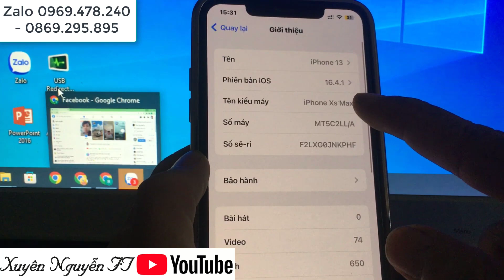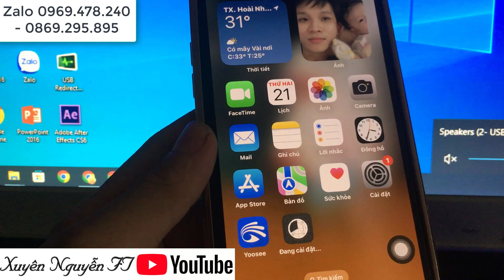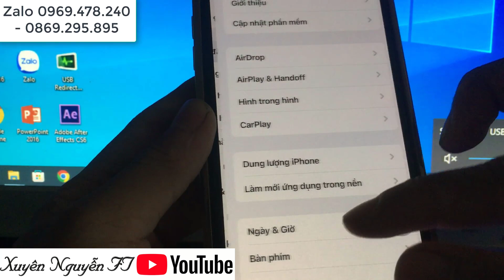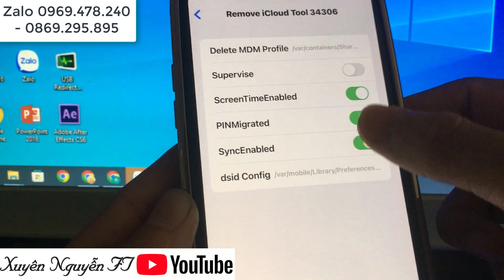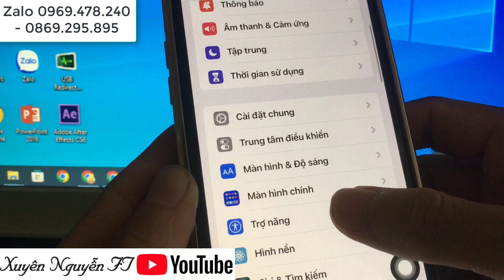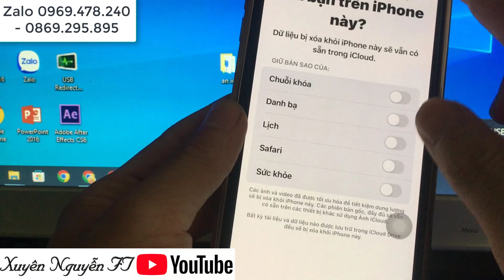ẨN ICLOUD MÁY VAY, MÁY VÀO MENU, KHÔNG CẦN PC, IPHONE XR - 14PROMAX || IOS 16.2 -16.5 ||XUYÊN NGUYỄN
ẨN ICLOUD IPHONE MÁY VÀO MENU - IPHONE XR - 14PROMAX || IOS 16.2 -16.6 || ẨN MÁY VAY - XUYÊN NGUYỄN
JB IOS 15 -16 FREE - WinRa1n1.1 - BYPASS FULL NGHE GỌI TOOL IKEY - XUYÊN NGUYỄN FT
TOOL JB ios 15-16 On WINDOWS, BYPASS HELLO SCREEN || Jaibreak iPhone - XUYÊN NGUYỄN FT

Bypass iCloud iPhone On Windows Không cần đổi seri, Fix thông báo máy bypass Hello - Xuyên Nguyễn FT
[New Update] Bypass iCloud iPhone Không Cần Đổi Seri iP6s - IpX|| Ios 14 - 16|| Xuyên Nguyễn FT
Tool Ramdisk 67cafeRancer Bypass iCloud iPhone 6g -X hỗ trợ ios 11  - 16 || Tool Online and OffLine -  Xuyên Nguyễn Ft
[NEW UPDATE] - Bypass iCloud iPhone ios 12- 16 Support 6S - X || Bypass Passcode + Hello Screen - XN
Bypass iCloud iPhone 7+ ios 15.7 || New Update 8-X ios 16.xx Passcode + Hello - XUYÊN NGUYỄN FT
Check ios ramdisk On windows || Bypass icloud iPhone ios 12 -16 Full Chức Năng - Xuyên Nguyễn Ft
Bypass iCloud iPad gen 5 ios 15 - 16 Full Thông Báo Bản Wifi - Support 5s - X || XUYÊN NGUYỄN FT
[New Update] Ramdisk On Win Offline|| Bypass ramdisk ip 6/6P No jaibreak|| Bypass Hello + Pascode - Xuyên Nguyễn
Bypass iPad pro 10.5  on Windows - Bypass Chơi Game || Bypass Hello + Passcode - XUYÊN NGUYỄN FT
Bypass hello + Passcode ios 14 -16 On Windows || Tool Tự đổi seri || Update Seri Bypass Mới - XUYÊN
Cập Nhập Ramdisk Hỗ Trợ ios 16 cho 8/8+ ||Bypass hello có thông báo cho ipad bản wifi - XUYÊN NGUYỄN
Tool Đổi Seri Bypas Chơi Game On Windows || Bypass Chơi Game Máy hello ios 14-15 support 6s - X|| XN
[New] Bypass Online Passcode và Hello ios 14 - 15 On Windows không cần ra1nUsb || XUYÊN NGUYỄN FT
Ramdisk Bypass passcode ios 14 -15 online trên windows || Full quy trình bypass - XUYÊN NGUYỄN FT
Update Ramdisk Full Ipad || Bypass online iphone 7-X trên windows không cần cable dcsd- XUYÊN NGUYỄN

Bypass hello screen + passcode online ios 15 (6s -X)  || On macbook or windows || Xuyên Nguyễn FT

Tool RAMDISK PASSCODE IOS 15 không cần jailbreak iPhone 6s – X Fix Full - Xuyên Nguyễn

- Tool này có phí, chỉ bán cho thợ: ib zalo 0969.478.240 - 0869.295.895